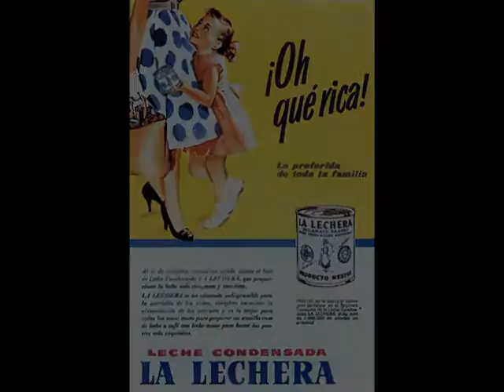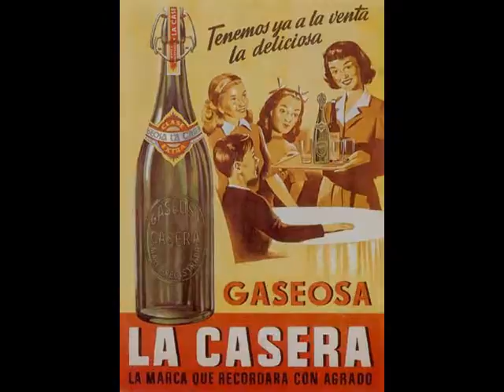Anuncios2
Anuncios antiguos